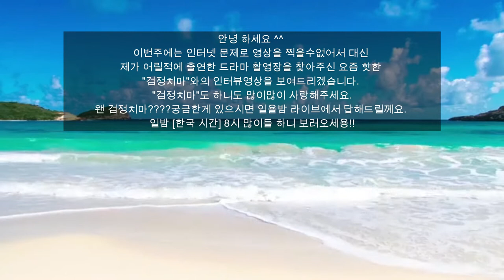하니리와 "검정치마" + 할리우드 배우들!! [The Black Skirts, Hollywood Actors & Hany Lee]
구독 + 🔔 + 좋아요은 사랑입니다! ^^

WANT TO REQUEST A SONG?
노래 추천 댓글로 남겨세요

Birth name Jo Hyu-il
Also known as Bryan Cho
Labels
Doggy RichBESPOK.

Jo Hyu-il (Korean: 조휴일; born 1982), better known as The Black Skirts (Korean: 검정치마), is an indie rock musician based in South Korea. In 2010, he released his debut album, 201, which won Best Modern Rock Album at the 2010 Korean Music Awards. He has since released the albums, Don't You Worry Baby (I'm Only Swimming) (2011),[3] Team Baby (2017), and Thirsty (2019).
Background
Jo was born in Seoul, South Korea, on December 5, 1982. He moved to the United States when he was 12 years old and grew up in New Jersey.His musical taste was influenced at an early age by what he would learn from American music media such as MTV and Rolling Stone He was also heavily influenced by Alanis Morissette's Jagged Little Pill and the first album he ever purchased was Michael Jackson's Dangerous
The Black Skirts (2006–Present)
In 2006, Jo returned to South Korea and began making music as a one-man band under the name, The Black Skirts In 2009, Jo released an unofficial album titled My Feet Don't Touch the Ground (And I Am So Winded I Can't Sing for You Today).
In 2010, Jo gained notoriety in the Korean indie rock scene upon releasing 201, his first album as The Black Skirts Produced by Kia Eshghi. The album was recorded in his basement. Later that year, he won Best Modern Rock Album at the Korean Music Awards.A special edition of 201 was released on March 18, 2010.
On January 7, 2016, Jo signed to HIGHGRND.
In 2018, Jo left HIGHGRND and started working under his own company Doggy Rich.

Genre: Indie rock
Instruments: Vocals, guitar, bass guitar, keyboard, percussion
Origin: Seoul, South Korea (2004)
Albums: TEAM BABY, 201, Don't You Worry Baby (I'm Only Swimming), THIRSTY
Record labels: HIGHGRND, RubySalon, YG PLUS

Australian actress
began her career in Australian independent films in the late 2000s, before working in the soap opera Neighbours (2008–2011). After moving to America, she starred in the ABC drama series Pan Am (2011–2012) and had her breakthrough role in Martin Scorsese's black comedy film The Wolf of Wall Street (2013). Robbie's profile continued to grow with starring roles as a grifter in Focus (2015), Jane Porter in The Legend of Tarzan (2016), and Harley Quinn in the DC Extended Universe, beginning with Suicide Squad (2016).
Robbie rose to fame co-starring alongside Leonardo DiCaprio, portraying the role of Naomi Lapaglia in Martin Scorsese's Oscar nominated film, The Wolf of Wall Street (2013). She was nominated for a Breakthrough Performance MTV Movie Award, and numerous other awards.
In 2014, Robbie founded her own production company, LuckyChap Entertainment. She also appeared in the World War II romantic-drama film, Suite Française (2014). She starred in Focus (2015) and Z for Zachariah (2015), and made a cameo in The Big Short (2015).
She starred as Jane Porter in The Legend of Tarzan (2016), Tanya Vanderpoel in Whiskey Tango Foxtrot (2016) and as DC comics villain Harley Quinn in Suicide Squad (2016), for which she was nominated for a Teen Choice Award, and many other awards.
She portrayed figure skater Tonya Harding in the biographical film I, Tonya (2017), receiving critical acclaim and a Golden Globe Award nomination for Best Actress - Motion Picture Comedy or Musical.
- IMDb Mini Biography By: Pedro Borges
Born: 2 July 1990 (age 30 years), Dalby
Height: 1.68 m
Spouse: Tom Ackerley (m. 2016)
TV shows: Neighbours, Pan Am, Saturday Night Live, MORE
Upcoming movies: The Suicide Squad, Peter Rabbit 2: The Runaway

Ashleigh May Brewer (born 9 December 1990) is an Australian actress. She had a recurring role in The Sleepover Club, before she joined the cast of H2O: Just Add Water. Brewer played the role of Kate Ramsay in the long-running Australian soap opera Neighbours from 2009 until 2014. She portrayed Ivy Forrester on the CBS Daytime soap opera The Bold and the Beautiful from 2014 to 2018. Later that same year, she joined the cast of Home and Away as Chelsea Campbell for six months.
Born: 9 December 1990 (age 29 years), Brisbane
Height: 1.74 m
Nominations: Logie Award for Most Popular New Female Talent